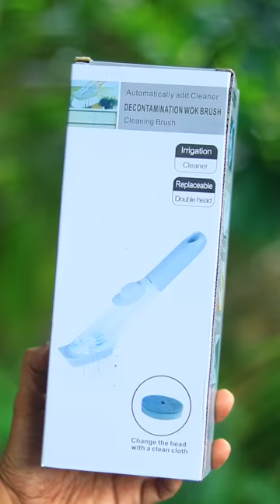ഇതു അമ്മ കണ്ടാല്‍ വാങ്ങും ഉറപ്പാ Decontamination wok Soap Dispenser brush KITCHEN GADGET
Collaboration : @Rthunanda